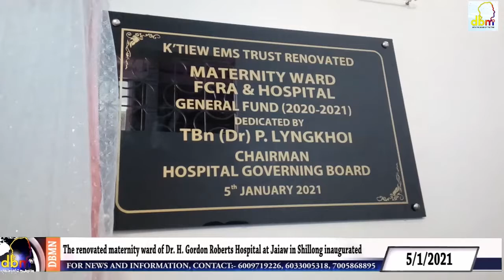The renovated maternity ward of Dr. H. Gordon Roberts Hospital at Jaiaw in Shillong inaugurated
Salesian News around the world for today 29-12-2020
News and Events in Meghalaya today. Don Bosco Media brings you the news and events happened today in the state of Meghalaya. It presents the Daily Salesian News across the World.